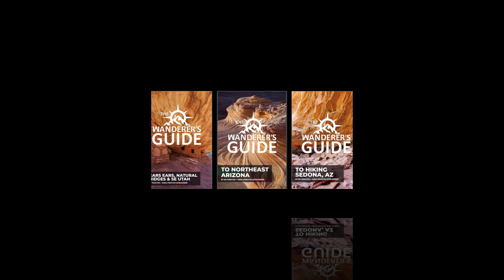Find ALL The Hidden Secrets: Guidebooks For Content Creators With GPS Included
How do content creators find all those amazing places? Easy, they purchased the Wanderer's Guide! This is the first set of guidebooks written specifically to show professional photographers and adventurous travelers exactly how to find over 1,000 hidden cliff dwellings and rock art sites, hundreds of secret photo locations, and dozens of slot canyons, as well as swimming holes and backroad campsites. Created by a professional guide and anthropologist with over 40 years of experience in the region, there is nothing else quite like it on the market. GPS tracks included, as well as historical and geological information that you would normally only get on a professionally guided tour.  The GPS tracks can be installed on Google Earth to preview any location, then added to the hiking app of your choice so that you can hike with confidence and never get lost. Your vacation time is much too precious to waste, but even lifelong residents of the Southwest will find new places to explore using